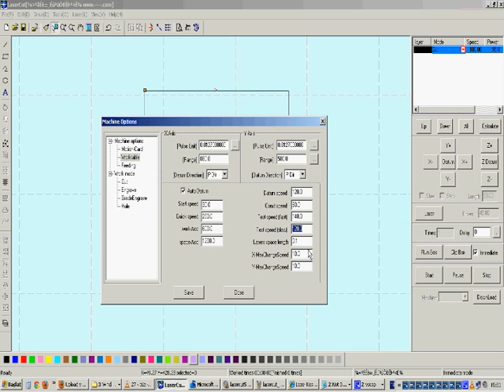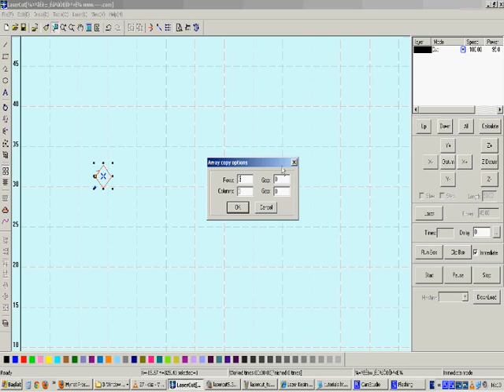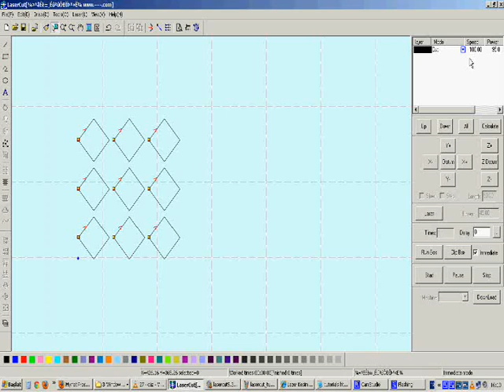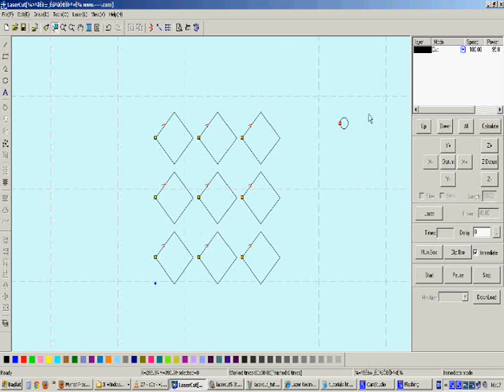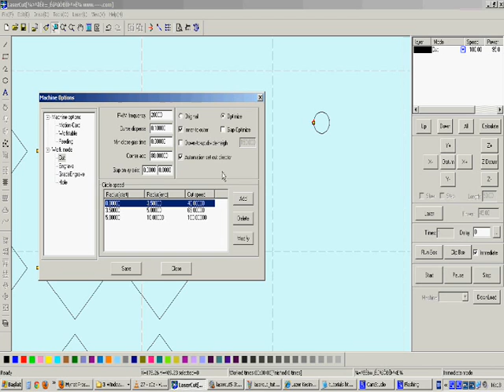LaserCut 5.3 Software Tutorial Part10 (English)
LaserCut 5.3 Software Tutorial. Everything you need to know to operate your laser cutting and engraving machine.How to make drawings, set machine options parameters , laser cutting power, speed adjustment, download and export files.